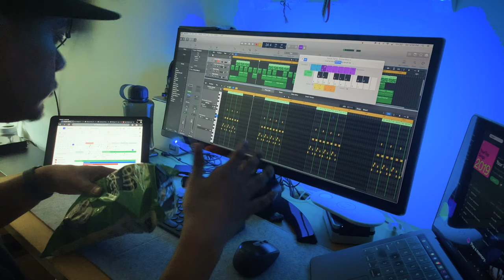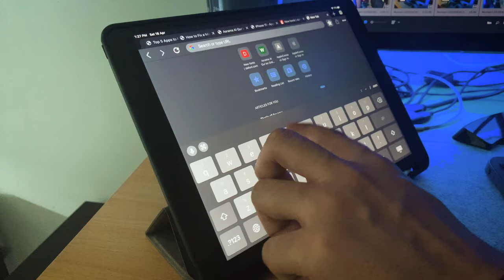Can You See? - 01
Well...

Inspired by Zach King and Sofyank96.

Keep a lookout for more TRICKS!

Music Created by Adhien

Share, View, Like and Follow